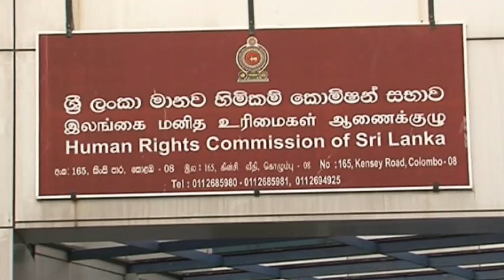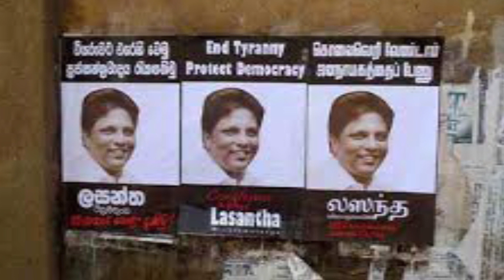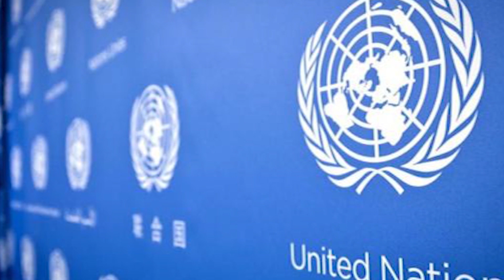பலவீனமான கோட்டா மஹிந்த கூட்டணியின் தலைகீழ் ஆட்சிகள்